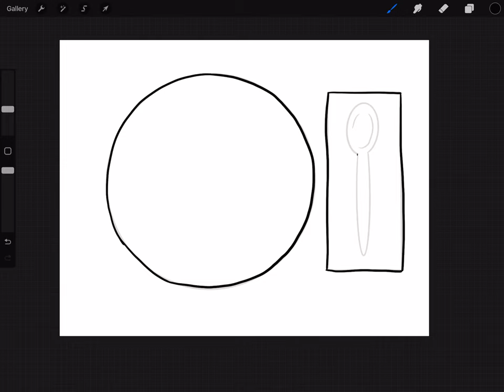How-To Draw a Soup Bowl and Spoon for Alphabet Soup painting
Follow along to learn to how to draw a soup bowl and spoon for an Alphabet soup Painting.